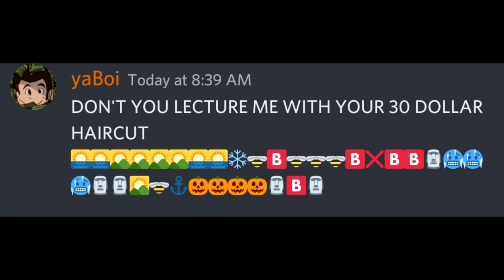DON'T YOU LECTURE ME WITH YOUR 30 DOLLAR HAIRCUT